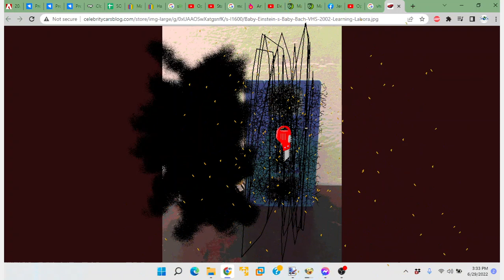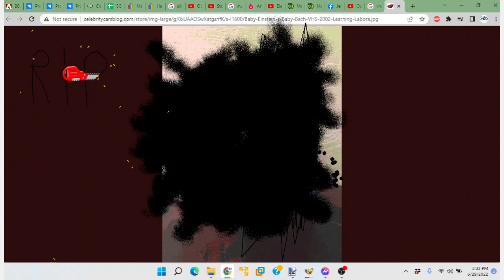Destroying a Baby Einstein VHS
I destroyed this with Desktop Destroyer because I need to use Desktop Destroyer more often.